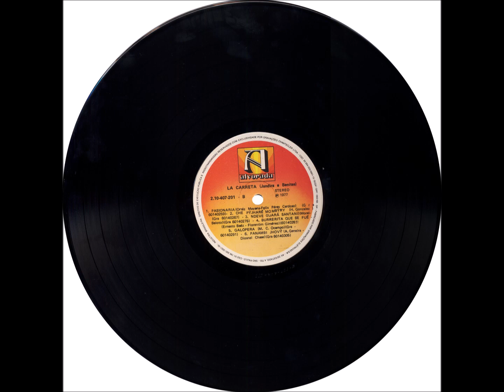Chamamé - A3 - Rio Rebelde - Horacio Guarany - Jandira e Benites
Jandira e Benites - La Carreta LP - 1977  - Dupla Vocal Mista - Latina